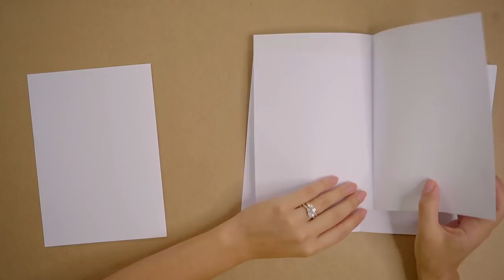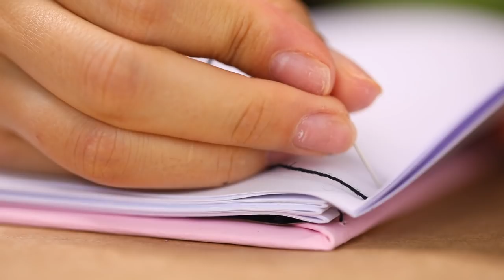ESPECIAL MATERIAL ESCOLAR - STRANGER THINGS 🧇 | KIM ROSACUCA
Estão preparados para o material escolar mais cabuloso que veio do mundo invertido ??? 🧇

Kimberli Carvalho
Rua Pedro Américo, 640 - Apto 115
Curitiba| PR
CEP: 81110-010